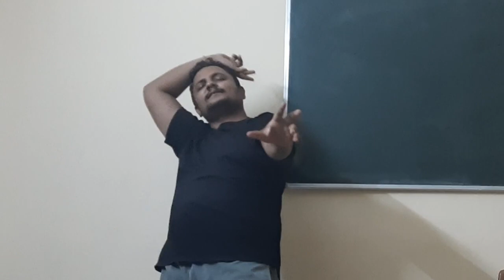Mangal bhawana amangal hari